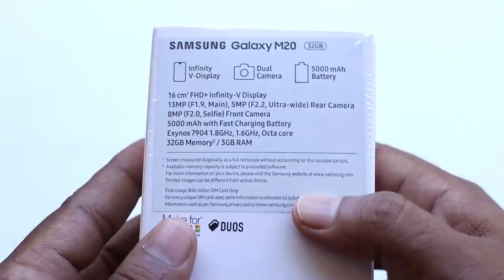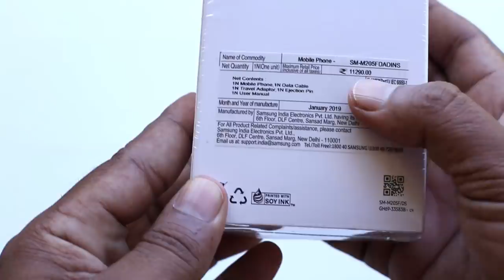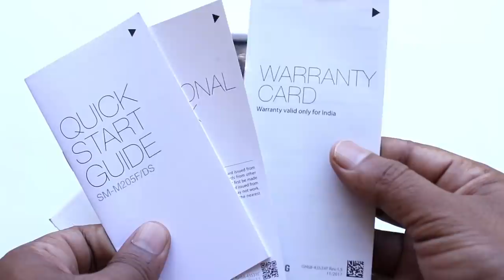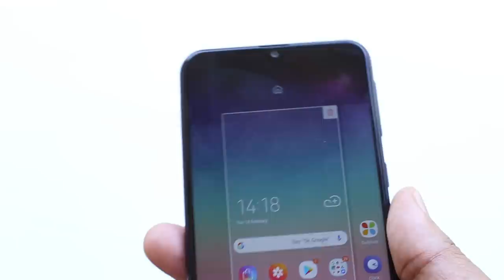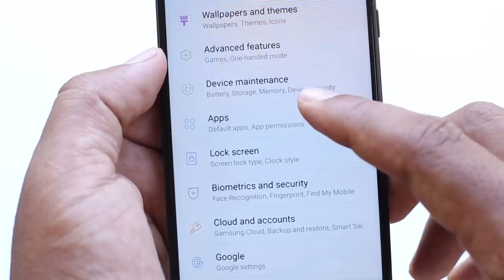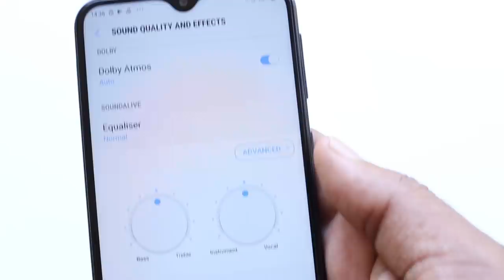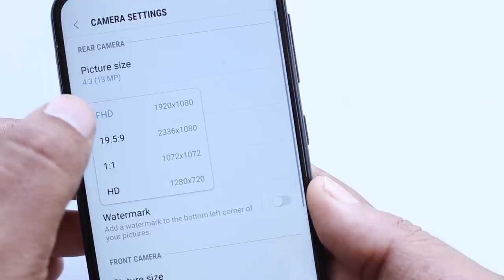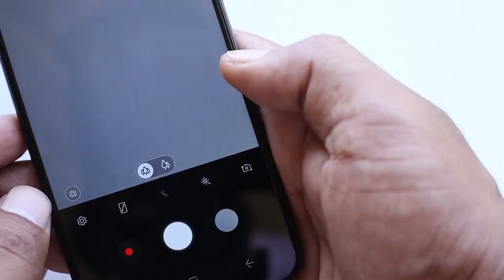Samsung Galaxy M20 Malayalam review And First look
M20 Malayalam review hands on impression

Price 10990
Purchase from Amazon